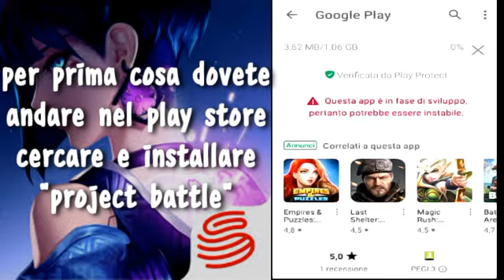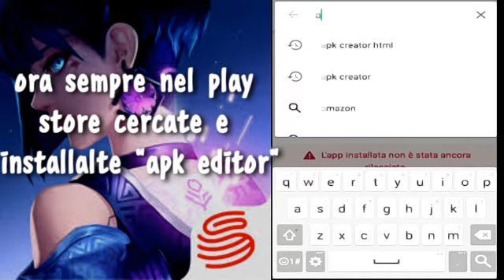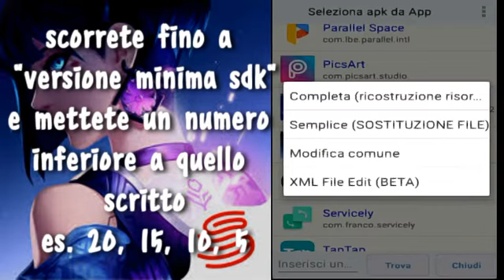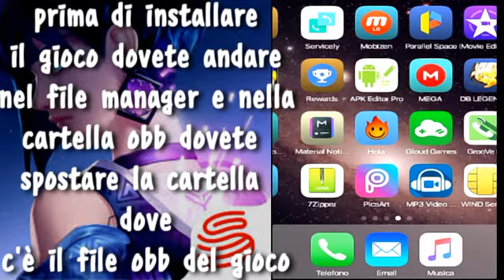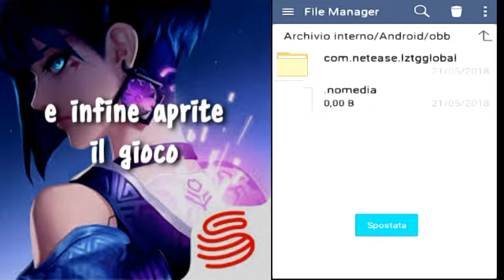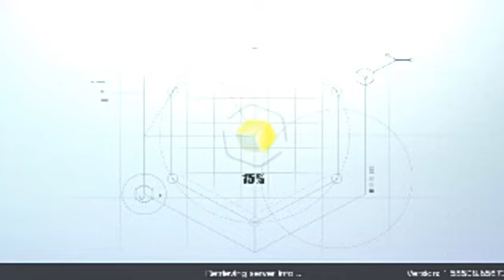Come scaricare e installare project battle royale su tutti i dispositivi android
Se il gioco non funziona molto probabilmente è perché hanno chiuso i server.

Ho ricaricato il video perché mi sono accorto di aver sbagliato a editare il video